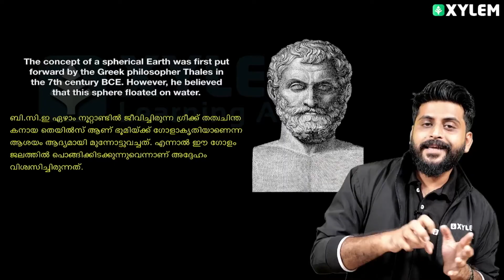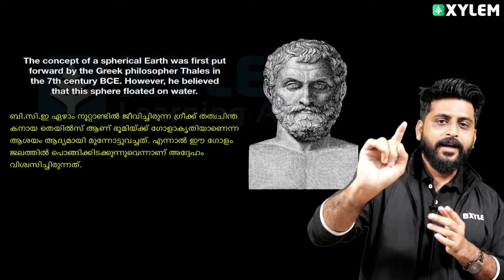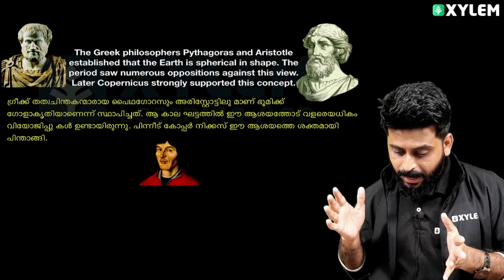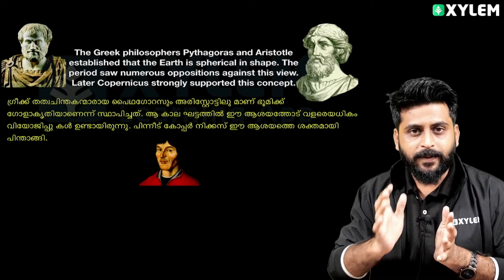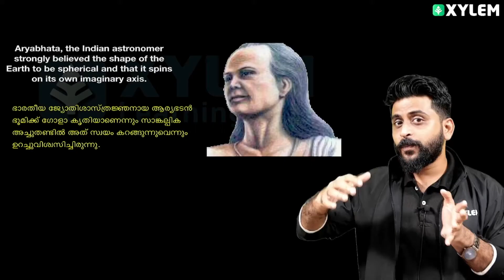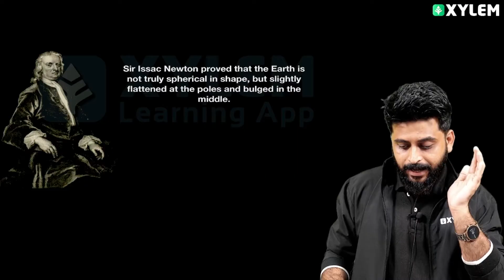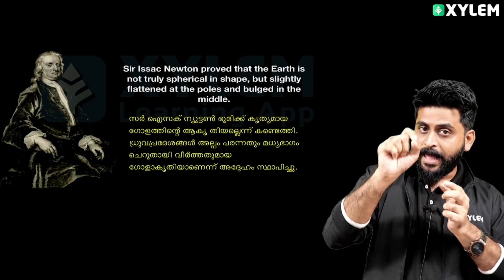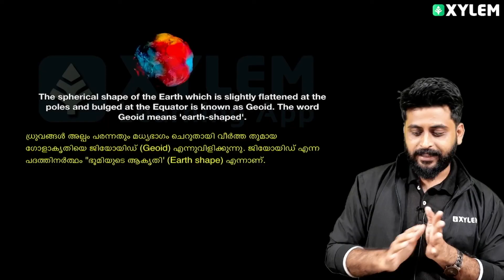Class 6 Social science | Chapter 5 - The Earth Myth and Reality | Xylem Class 6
In this video, we will explore the fascinating world of Class 6 Social Science with a focus on "The Earth: Myth and Reality".
In this chapter, we delve into the myths and realities surrounding our planet. We will uncover age-old beliefs and compare them with scientific facts, enabling students to gain a comprehensive understanding of the Earth. From the Flat Earth theory to the discovery of the Earth's shape, this lesson promises to captivate young minds and provide them with a deeper appreciation for the planet we call home.
Through engaging visuals and easy-to-understand explanations, we aim to make complex concepts accessible to students of all backgrounds. This video is designed as a supplementary resource for Class 6 Social Science students, but anyone interested in exploring the marvels of our Earth will find it informative and enjoyable.
Whether you want to brush up on your knowledge or are seeking additional support for exams, this video is a valuable tool for students, teachers, and parents alike. So, join us on this exciting journey as we unravel the myths and realities of our incredible planet.